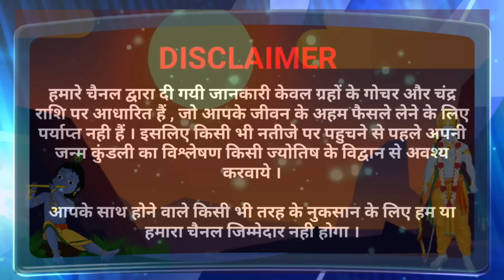धनतेरस 2022,पूजा एवं खरीददारी शुभ मुहूर्त,भूलकर न करें ये काम